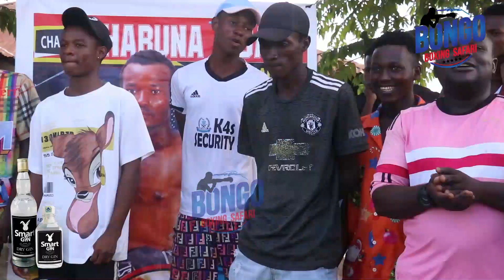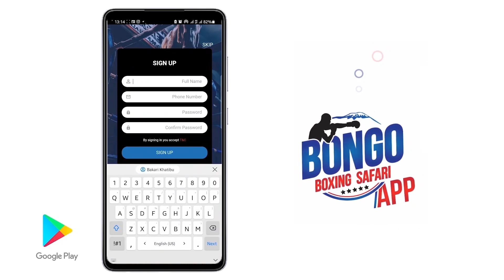HARUNA NDARO NA WAZIRI MAGOMBANA ''NI KUPIGANA TU MWANZO MWISHO''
Bondia Haruna Ndaro Kutoka Mburahati Aahidi Kumchapa TKO Waziri Magombana Wa Kimara Baruti Dar es salaam Kwenye Pambano La Kili Boxing Tour Linalotarajiwa Kufanyika Febuari 25,2023 YMCA Moshi Mkoani Kilimanjaro.

Akizungumza Wakati akiendelea na Maandalizi Yake Jijini Dar es salaam Haruna Ndaro Amesema Mpinzani wake atapata Kipigo Zaidi ya Alichokipata Paul Magenta Hivyo Ajiandae anakuja na ujio mpya kwenye Pambano Hilo.

Kwa Upande Wao Mashabiki Wa Kutoka Mburahati Wamesema Mpinzani wao hataweza kufika raundi ya Tatu ya Mchezo kwa Maandalizi aliyofanya Bondia wao.

Mkufunzi Wa Bondia Huyo Kocha H Amesema Mpinzani wao ni Bondia wa kawaida Hivyo Hatoweza Kumaliza Ya Pili Kwa

Jumla Ya mapambano 10 Yatafanyika kwenye “Kili Boxing Tour” febuari 25 2023 Moshi Mkoani Kilimanjaro,ambapo Muddy Pesa atazichapa na Amani Bariki,Roja Mjeshi na Gili Machupa,Karim Mandonga na Ali Boznia huku kwa upande wa wanawake Veronica na Thomas Mageth Mangali,Sarah Alex kuzichapa na Samira Kassim.